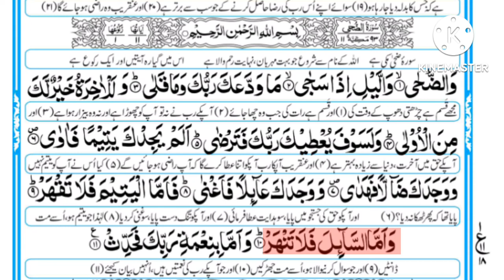surah ad duha full { surah duha full Arabic HD text } talawat surah duha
not.